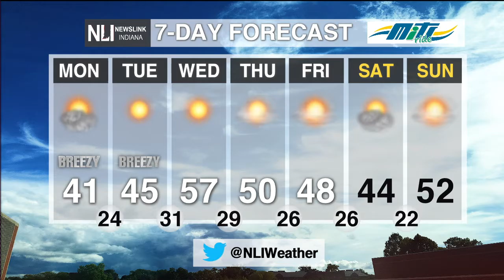NewsLink Indiana Weather March 1, 2021 - Adam Feick